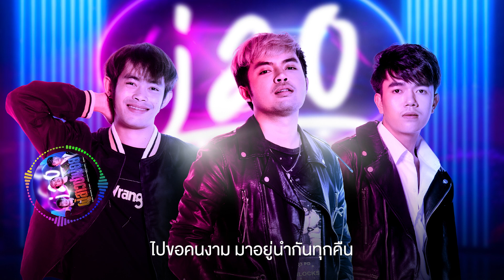ผู้สาวซำน้อย - JAO สุภาพบุรุษซอยตัน「 LYRIC VIDEO 」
เพลง : ผุ้สาวซำน้อย
ศิลปิน : อ๊อฟ , โอม , โจ
โปรเจกต์ : 3หนุ่มซอยตัน
คำร้อง/ทำนอง : กิตติโชค พรากเพียร
เรียงเรียง : ไก่ กีต้าร์
Executive production : นฐพบ ชาเนตร์
Produced : ไอดิน อภินันท์
Lyric,melody :กิตติโชค พากเพียร
Electric Guitar : ป๊อป นิติพงษ์
Drums : หนุ่ม อภินิหาร
พิณ : โน ชานน ชินราช
เเคน : กรวิชญ์ ภารบูรณ์
Bass : อ้น วิวัฒน์ชัย
Edited Vocals,ควบคุมร้อง: ไอดิน อภินันท์
Recording studio : tiddin studio,doo-di studio
Mixed down & Mastered : เเฮปปี้สตูดิโอบางบัวทอง
LYRIC VIDEO : แต้ม บ่าวริมโขง

เนื้อเพลง : ผู้สาวซำน้อย

(อ๊อฟ) ผู้สาวซ่ำน้อยบ้านนั้นคือเป็นตาฮักแท้น้อ
อยู่กับอีพ่ออีแม่หรือว่าผู้ใด๋อยู่นำแหนน้อ
โอ้ละน้อละโอ้ละน้อละขอจีบได้บ่
สิให้อีพ่ออีแม่เตรียมเงินสินสอดขนขึ้นรถแห่
ไปขอคนงาม มาอยู่นำกันทุกคืน

 (โอม) ก่อนที่ฝันเฮานั้นสิสลาย
ดับไปมอดเบิดมิดซี่ลี
ย้อนผู้สาวซำน้อยคนนี้
บ่ฮู้อีหลีเขามีผู้บ่าว

(โจ) ถึงเยี่ยวจะราดแต่ขอมาดไว้ก่อน
ก่อนสิได้ไปอยู่บนพื้น แล้วไปฟื้นโรงบาล
ย้อนว่าเฮานั้นอาจหาญไปจีบผู้สาวเขา
มันเจ็บใจเด้น้อ โอ้ละน้อละนางเอ่ย

(โอม )ฮักแฟนเขามันกะผิดอยู่แล้ว
มันบ่แมนแนวสิค่ำสิคูณไปหน้า
(อ๊อฟ) แมนเขาบ่ฮู้จั่งใด๋กะผิดคือว่า
ส่ำนี่สาแล้วกลับไปหาแฟนเจ้า
บ่อยากมีปัญหา กับเขา ให้มันคาราคาซัง

(โจ)ก่อนที่ฝันเฮานั้นสิสลาย
(โอม) ถึงเยี่ยวจะราดแต่ขอมาดไว้ก่อน
มันเจ็บใจเด้น้อ
(อ๊อฟ) ถึงเยี่ยวจะราดแต่ขอมาดไว้ก่อน

(พร้อมกัน)
โอ้ ฮ่ะ โอ ฮ่ะ โอ้         ฮะโอ ฮะ โอ ฮ่ะ โอ้
ฮะโอ ฮะ โอ ฮ่ะ โอ     ฮะโอ ฮะ โอ ฮ่ะ โอ

 D Line : Singmusicpr
             : singnatapob
☎ ติดต่อประสานงาน
 ID Line : mcnatty2532
              : mcnatty2211